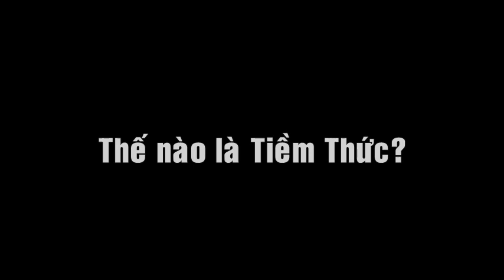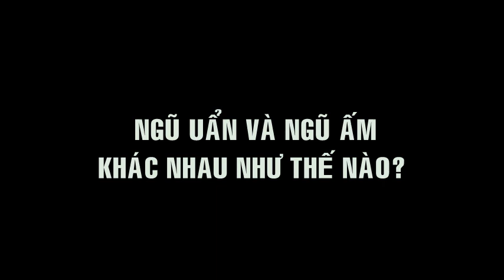Giải đáp về 12 Nhân Duyên, Ngũ Uẩn và Ngũ Ấm (Phần 2/3) - Trưởng lão Thích Thông Lạc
00:06 Giải đáp về 12 Nhân duyên
05:52 Nhân duyên
15:24 Ngũ uẩn và Ngũ ấm
Nhờ nghiên cứu kỹ PHÁP HÀNH chúng ta sẽ biết được pháp nào tu trước, pháp nào tu sau, cách thức tu tập nư thế nào.